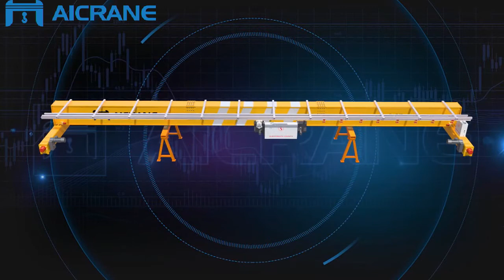HD small overhead crane design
3.2 ton single girder small overhead crane has light weight. You can choose the right operation design and model.
There are professionals and help you learn the design structure and safety operation.
It belongs to small overhead crane in lifting equipment. It can be used in shop, workshop, warehouse, industrial for your business.
In addition, it has professional personal price for your investment.
If you are interested in our products, please learn more information from us.